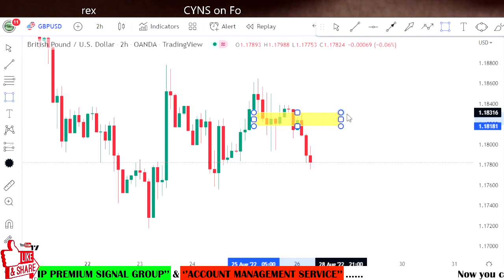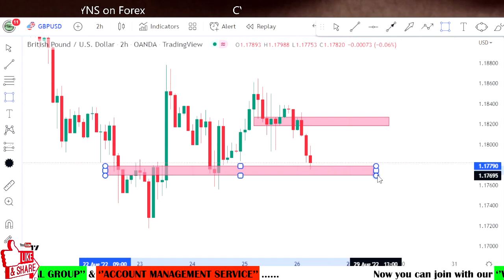GBPUSD Daily Forex Forecast for 26th August 2022 by CYNS on Forex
Hello Traders,
⭕ In this video includes - ( GBPUSD Daily Forex Market Update for 26 August 2022 )